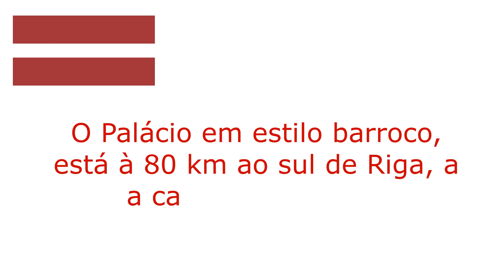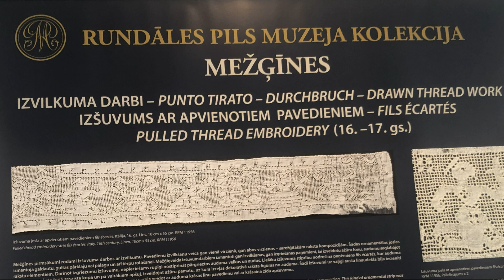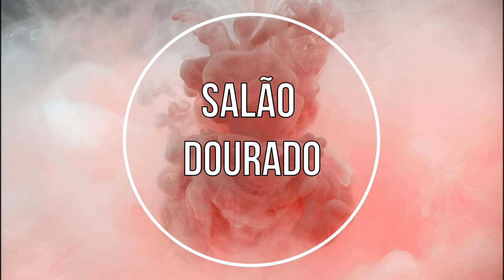Palácio de Rundale Pils - Letonia | Dicas de Turismo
O Palácio de Rundale Pils foi residencia de verão do Gran Duque da Curlandia no oeste da Letonia. O Palácio em estilo barroco possui 138 salas e um jardim com tulipas durante o verão. Rundale está à 80 km ao sul da capital da Letonia, Riga.